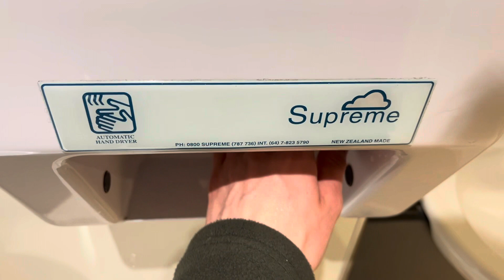RE: Supreme BA101 Hand Dryer (Older Version) at Taupo Museum, Taupo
As well as refilming the dryer seen in the last video I decided to refilm them all.